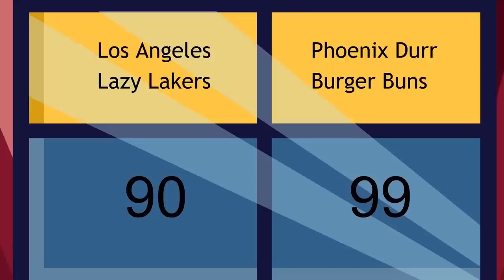GUGGIMON & HOLLY HATCHERY | The Squad (Fortnite Animation)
From superheroes to… Tanner’s mom?? The Squad has a lot on their plate to tackle! In this funny Fortnite animation, The Squad befriends Captain Marvel and LeBron James, but might not fare too well with the gaggle of Guggimon in Holly Hatchery. Not to mention some Storm Racers who don’t look too pleased after Roach totals one of their Ferraris… whoops! Will the Squad be able to work together and stay alive? Buckle up and tip the bus driver, it’s gonna be a wild ride!